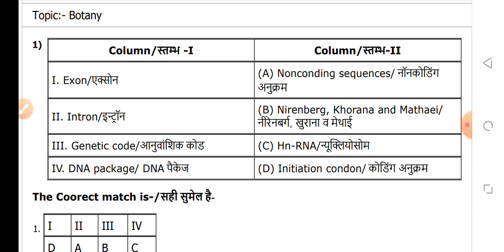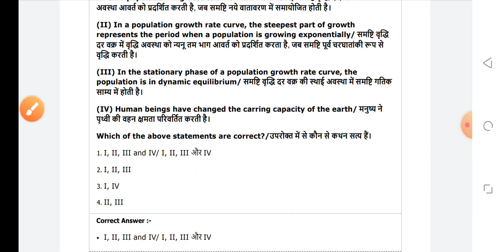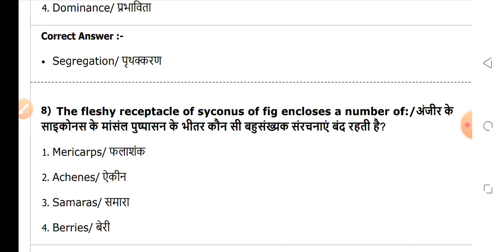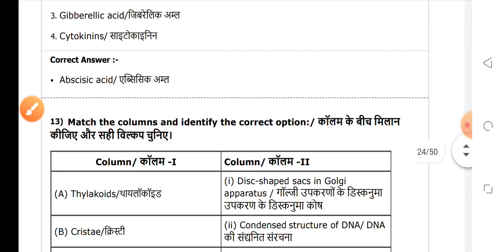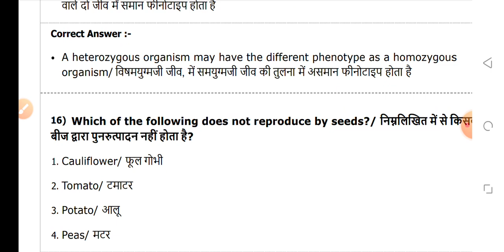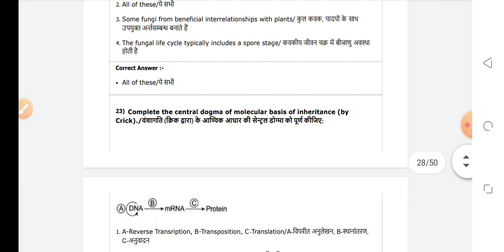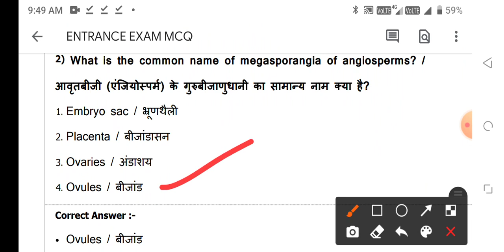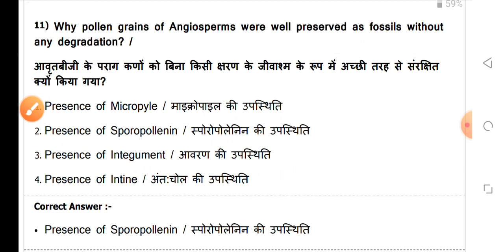BSC NURSING ENTRANCE EXAM 18 JUNE 2022-23